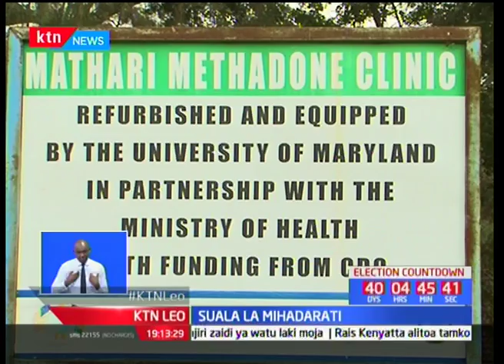Dawa ya kulevya aina ya heroine imekuwa chanzo cha kusambaratika kwa maisha ya vijana wengi